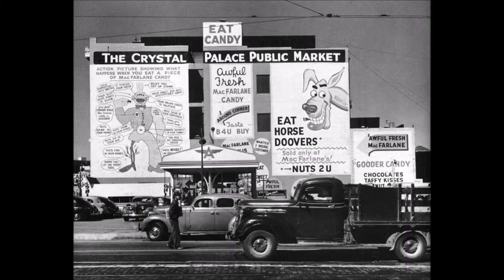35 Amazing Black and White Photographs That Capture Street Scenes of the U S in the 1930s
John Gutmann (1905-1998) was one of America’s most distinctive photographers. Born in Germany where he trained as an artist and art teacher, he fled the Nazis in 1933 and settled in San Francisco, reinventing himself as a photo-journalist.

In the America of the 1930’s, Mr. Gutmann found an exuberant car culture, a dizzying array of billboards and graffiti, a racially diverse citizenry, music and dancing in the streets and young women galore. He photographed them all.